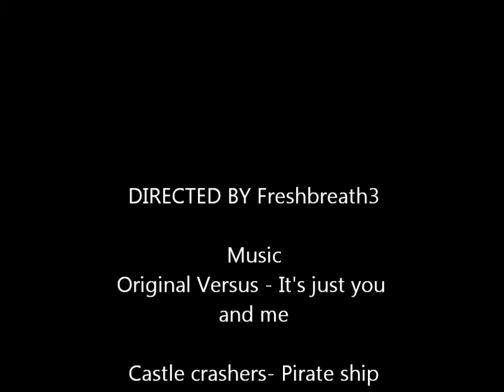Freshbreath3(Svnlawrence) vs Devon(teamzerokiller) ROUND 6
I made some mistakes on this fight, but I added the last theme for laughs